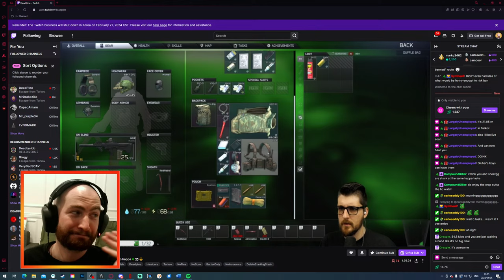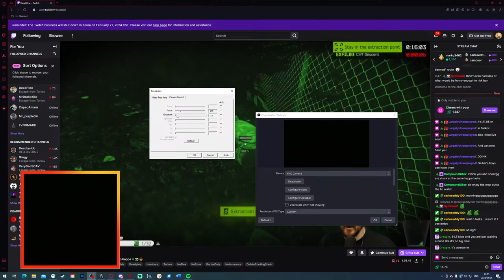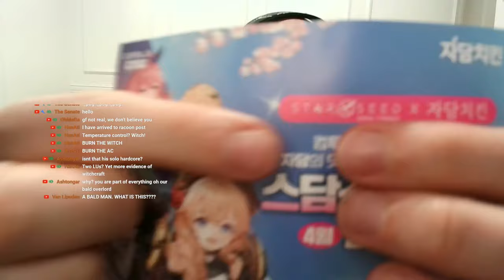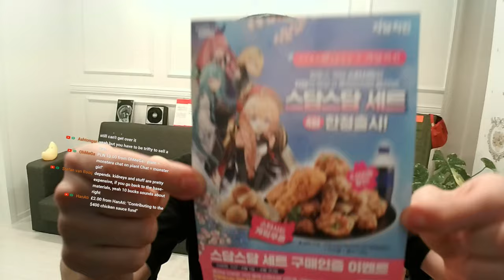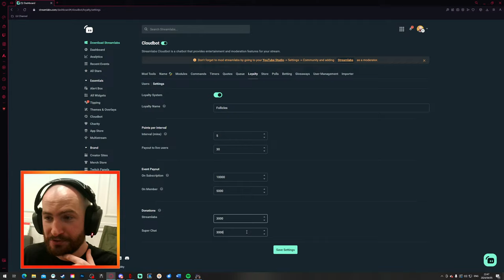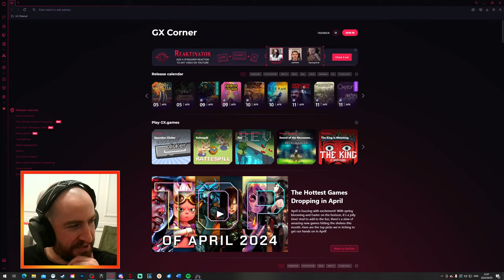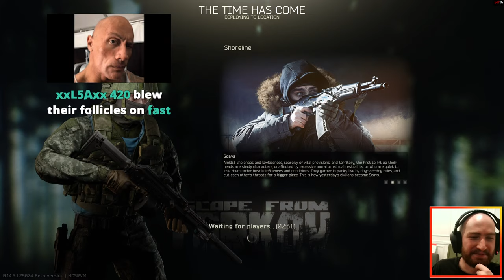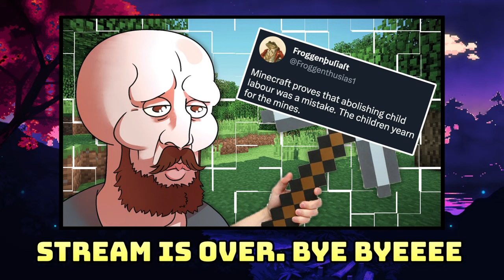Therapist, my love 🐢🌲| Hardcore Tarkov Duo Challenge | Stream 21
Deadpine and I embark on a brand new journey of suffering without the solitude (for once)! We're aiming for Level 20 at first but will see how far we can take this in the time we have! Let's put the Buddy System to the test.

DUO HARCORE TARKOV 14.0 Ruleset

1. You must delete all starting items.
2. You can't buy any equipment other than containers, maps, flares, and "special items" from traders.
3. You are allowed to barter for items with traders.
5. Roubles can be exchanged for Dollars and Euros with Traders.
6. You can't use the flea market except to sell items that cannot be sold to traders.
7. You can't take out insurance on items.
8. Container Rules:8.1. Only unidentified keys may be placed into the pouch container while in-raid. 8.2. The pouch may be used to 'hold' any item temporarily while in raid but you can't move while doing this.8.3. Only keys, cash, maps, and any containers that hold these items may be placed into the pouch container while in the stash and then taken into a raid.
9. No scav raids allowed.

We don't talk about Rule 4.